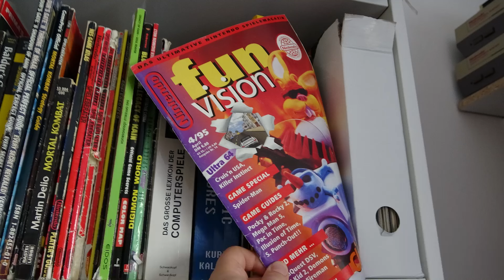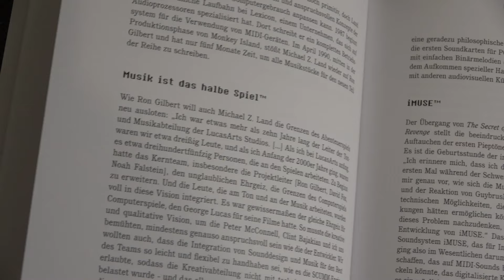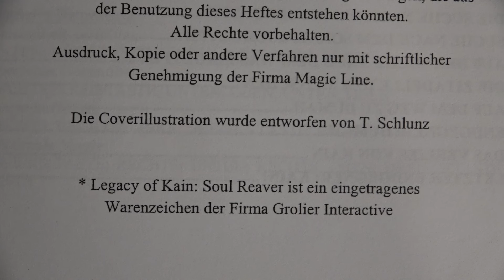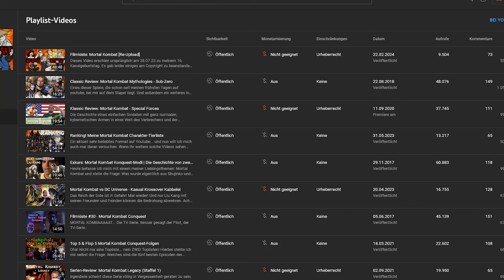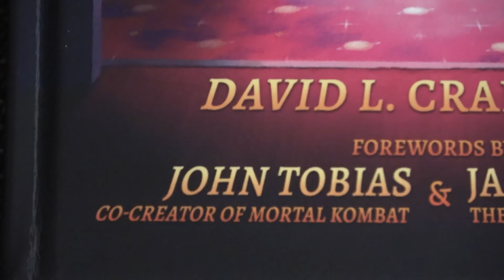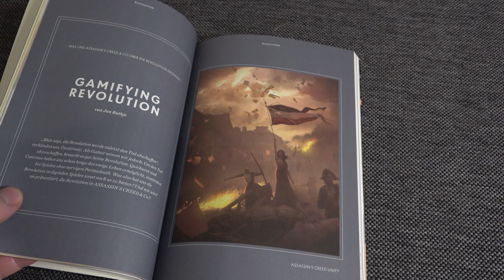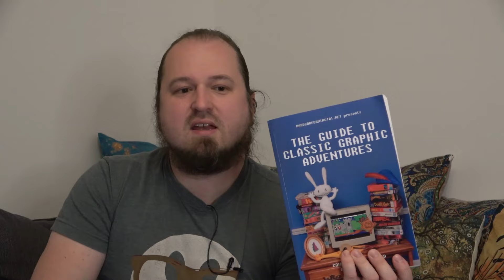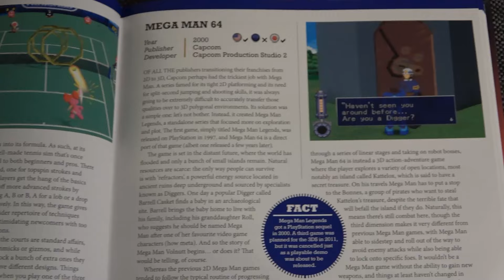Exkurs: Videospielliteratur V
00:00 Einleitung
01:30 Die Geheimnisse von Monkey Island
06:59 Magic Line-Lösungshefte
10:17 Blaze & Blade Lösungsbuch
13:26 Long Live Mortal Kombat
22:30 WASD Revolution
26:30 Guide to Classic Graphic Adventures
32:57 N64 Encyclopedia

Cooler Mythenmetz-Parappa aufm Thumbnail by @de_Michl